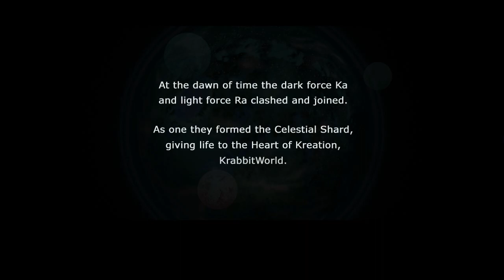KrabbitWorld Origins 720p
KrabbitWorld Origins is a 3D Gothic Fantasy Action RPG. Features include character building and customization, exploring, and engaging hack n' slash combat. The Krabbits, a giant humanoid species, are inspired by the lovable bandity faces and flexible forms of ferrets and the huge ears and feet and tremendous speed and jumping ability of rabbits.
  KrabbitWorld, lush and fertile is home to Krabbits from eight different Realms. Following the Great Guardian War the vile Necrotechs from the Realm of Contrivance invade the Krystal Kaverns and strive to breach the Gateway of the Land of the Dead. You must protect the Celestial Shard and stop the Necrotechs from bring Chaos to the land.